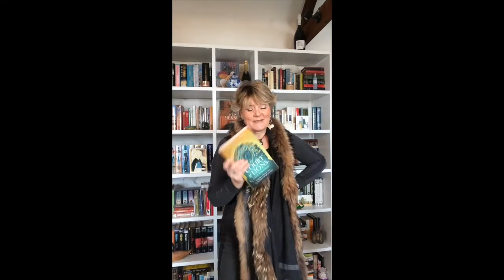COURT of LIONS by JANE JOHNSON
Inspired by the Alhambra palace and the history of the last Moorish kingdom of Granada, comes the new book from bestselling historical novelist Jane Johnson, author of THE TENTH GIFT, THE SALT ROAD, THE SULTAN'S WIFE and PILLARS OF LIGHT.